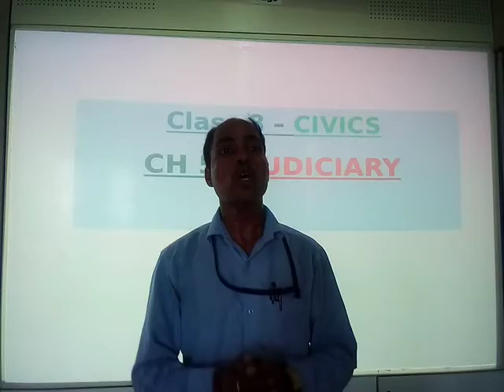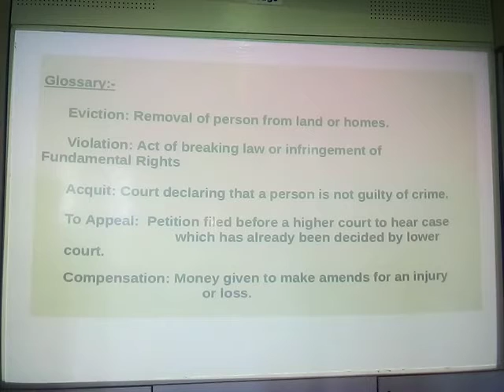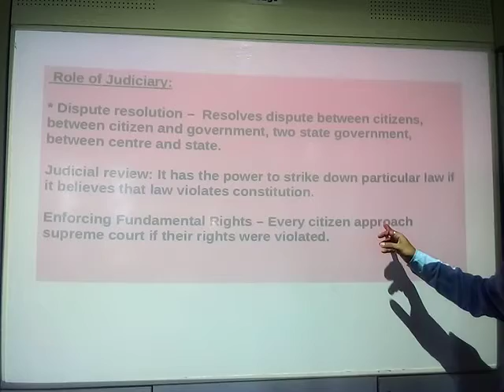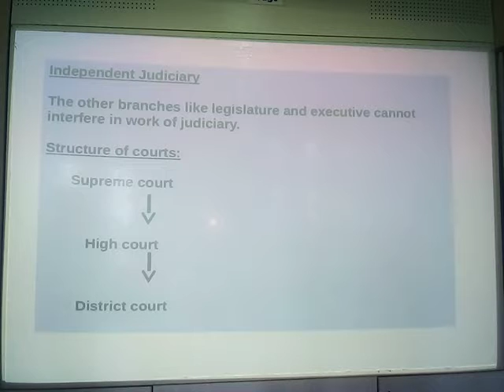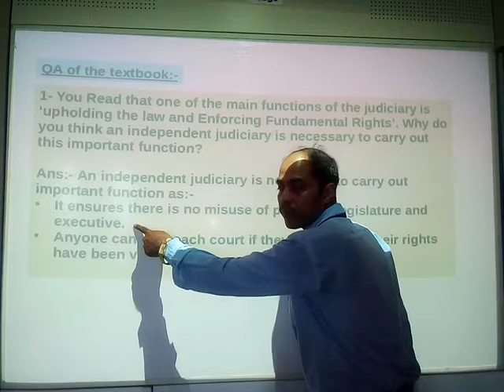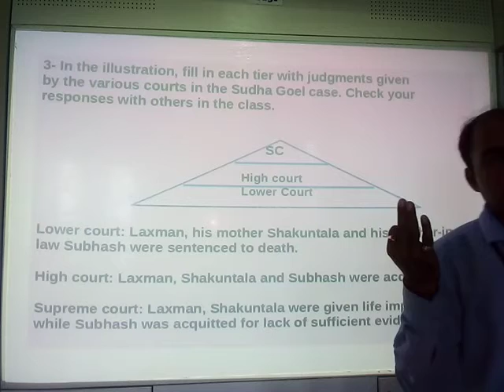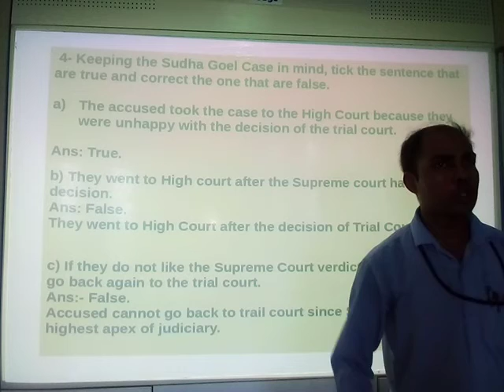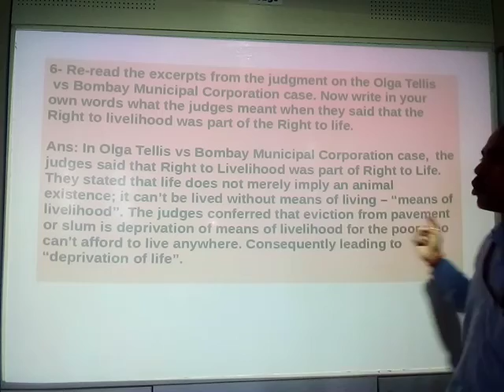Class 8 civics ch 5